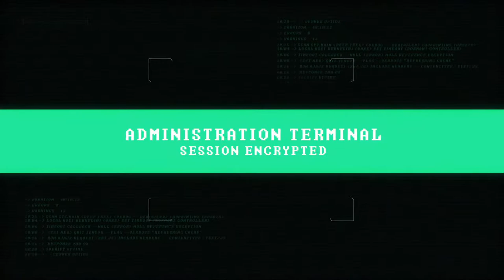[PC] Ark: Survival Evolved - The Hive HQ - Lost Island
18+ Stream (Mature Content)
Partially-blind gamer father of 3!
Come hang out & release some stress!